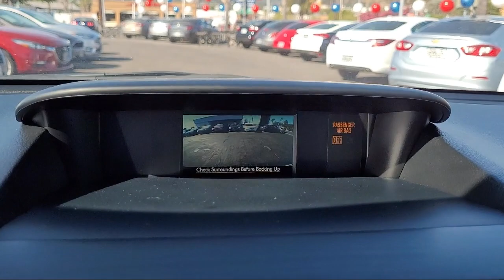2015 Subaru Forester 2.5i Sport Utility San Diego Carlsbad National City Chula Vista Alpine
2015 Subaru Forester 2.5i Sport Utility Stock Number: 220815 Vin:JF2SJABC9FH598989.
327 El Cajon Blvd.